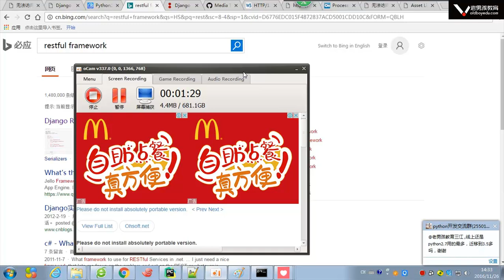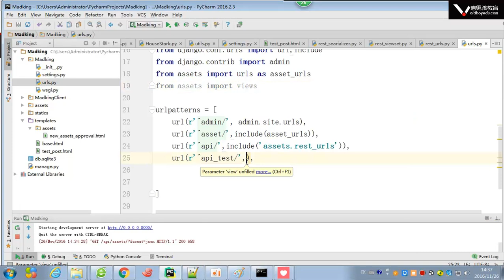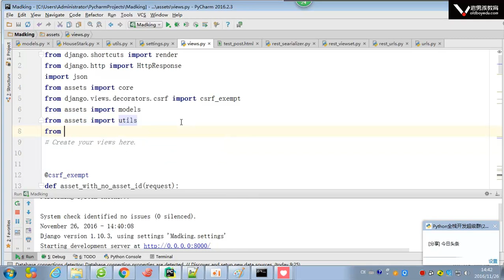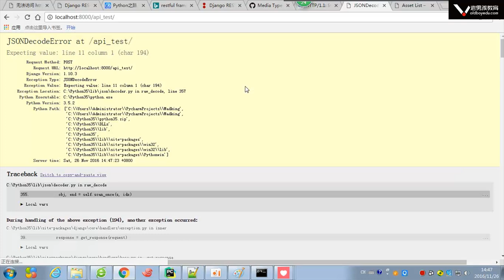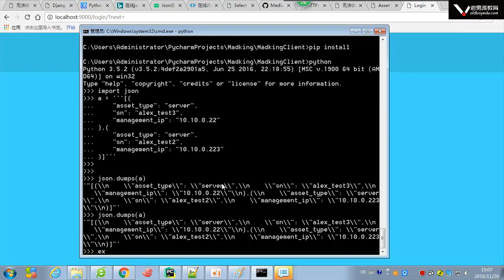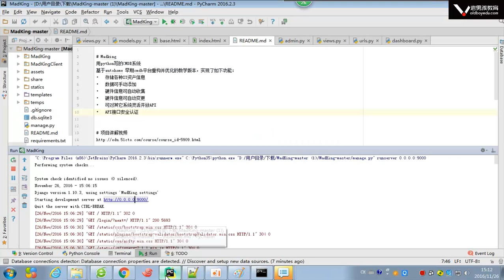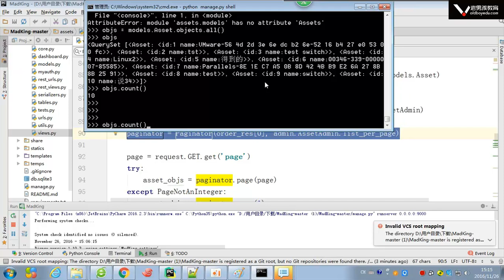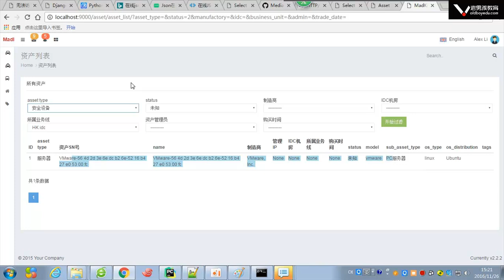3 5 6 django restframework創建數據